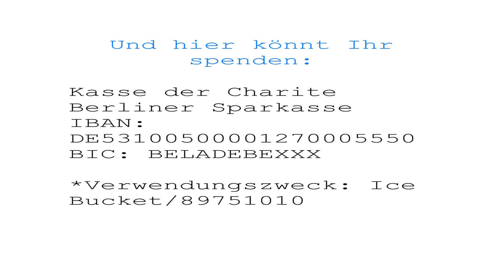ICE BUCKET CHALLENGE Joachim Lützenkirchen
Ice Bucket Challenge erreicht den Pflegedienst im Erftkreis Lützenkirchen GmbH

Joachim Lützenkirchen wurde von Achim Krichel nominiert. Vielen Dank dafür!

Nominiert werden
-Markus Schlechtriem, Blumen Schlechtriem in Kaster
-Andreas Brugmann, GWTec Geländewagentechnik in Hürth-
-Rolf Max Lang, Teufelsküche Wiehl Drabenderhöhe
-Dr. Ralf Mühlenhaus, Amtsleiter des Amtes für Rettungsdienst, Brand- und Bevölkerungsschutz im Kreis Oberberg.
Macht mir keine Schande und spendet Kräftig!

Kasse der Charite
 Berliner Sparkasse
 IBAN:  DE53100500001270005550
 BIC: BELADEBEXXX

 *Verwendungszweck: Ice Bucket/89751010